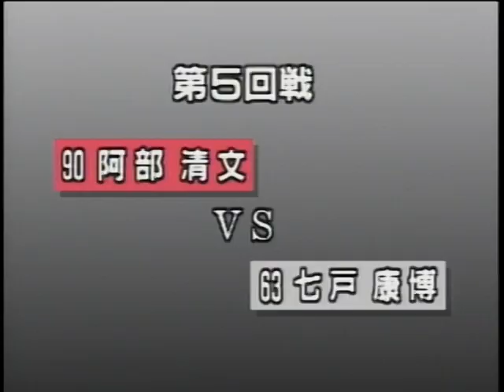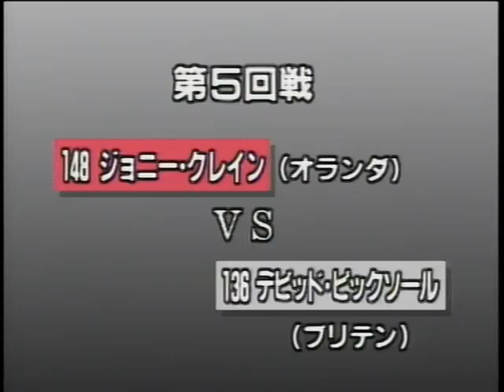Kyokushin karate 5th world championship (3/4)